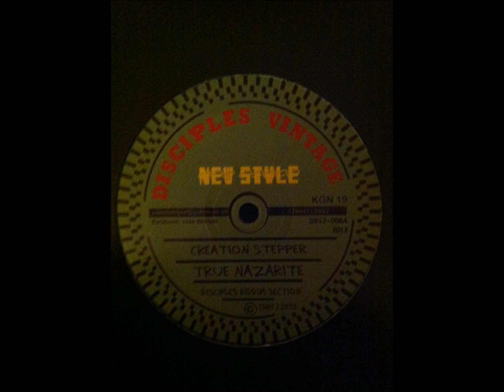Creation Stepper - True Nazarite / True Nazarite Vow 2